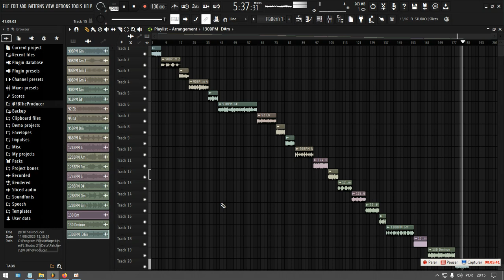LOOP KIT / SAMPLE PACK 2023 (FREE DOWNLOAD)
free samples
sample pack
free samples movie
best free sample packs 2022
free loops 2022
loops free
free gunna loops
juice wrld loops free
free loops
loop kit free
loops 2022
free 2022 loops
free lil baby loops

Thanks.